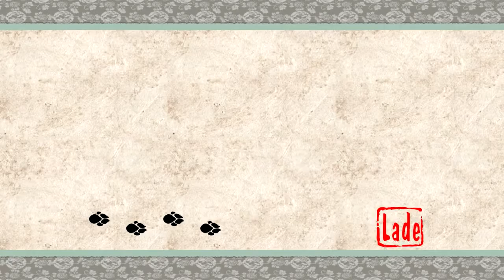Let's Play Okami HD 111 - Ein kleiner Bossrun (Deutsch|Blind)